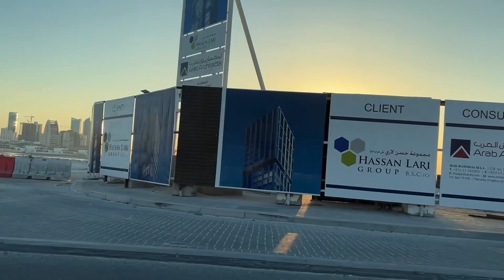Seef Update, June 30, 2023 جدحفص ، منطقة السيف ، البحرين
Jidhafs Seef area update June 30, 2023. Lots of construction going on.

تحديث منطقة جدحفص السيف في 30 يونيو 2023. جاري تنفيذ الكثير من أعمال البناء.